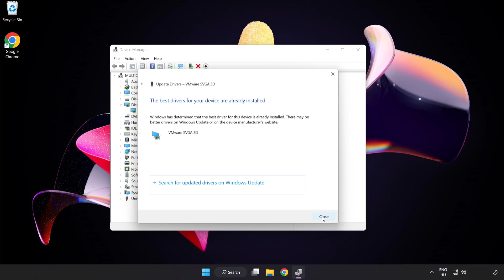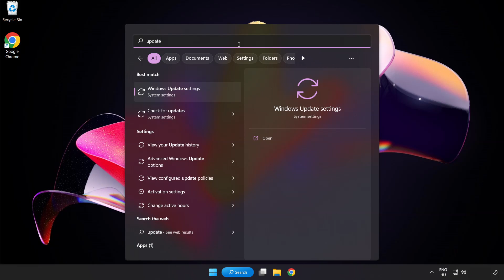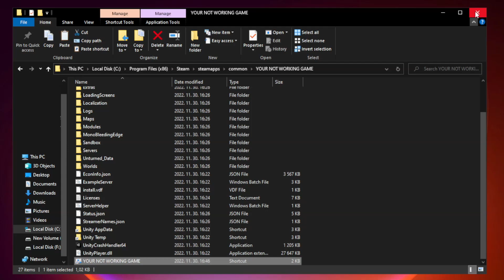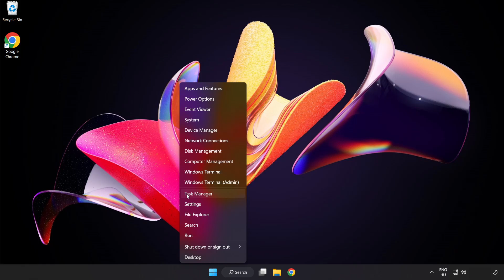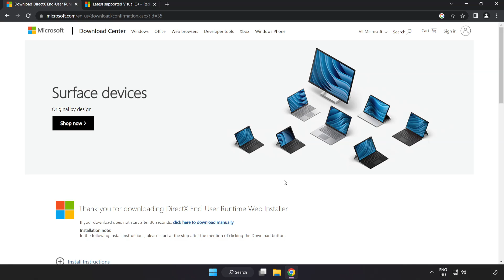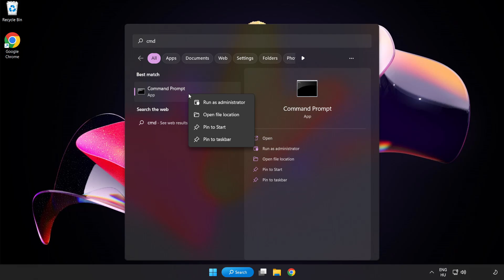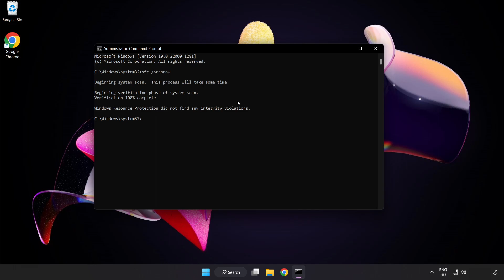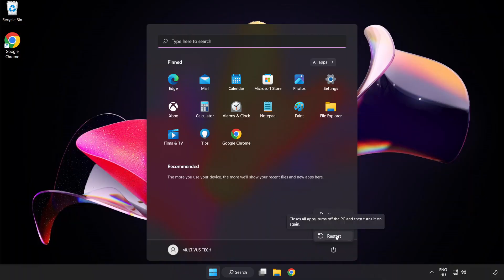FIX COD Black Ops 3 Crashing, Not Launching, Freezing, Stuck, Black Screen & Errors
I'm going to show How to FIX COD Black Ops 3 Crashing, Not Launching, Freezing, Stuck, Black Screen & Errors